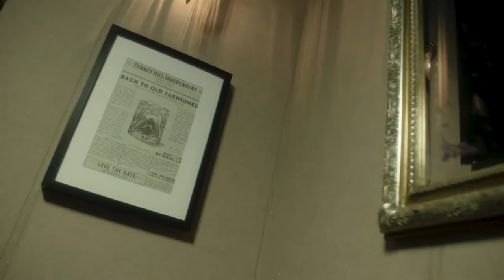Schweppes TGIF The Old Jacob Bonn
Thank God it's Friday! Jeden Freitag checken wir für euch die coolsten Bars, die exklusivsten Drinks und die besten Bartender aus.

👋🏼 Heute sind wir im The Old Jacob in BONN
Spannende Spirituose und spannender Filler? Um welchen Drink es sich handelt erfahrt ihr bei unserem Besuch im The Old Jacob, für den fünften Teil unserer TGIF Reihe.

Bartender: Sembo
Filer: Schweppes Premium Mixer Tonic Hibiscus
Spirituose: Jalapeno Infunde Mezcal

Lust auf mehr Cocktails? Dann ab zu unserer Mixopedia